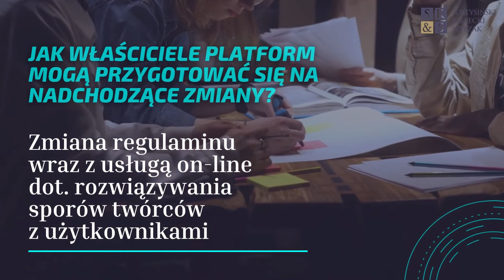Nowelizacja prawa autorskiego: zwiększona ochrona praw twórców, kosztem cenzury treści w Internecie?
W najnowszym odcinku IP LAB Aleksandra Krześniak-Sałajczyk oraz Damian Ludwiniak przedstawiają zarys planowanych zmian w prawie autorskim:

1.       Jakie główne zmiany mają zostać wprowadzone do polskiego prawa autorskie w wyniku implementacji dyrektywy DSM?
2.       Czy właściciele portali internetowych udostępniających treści użytkowników będą zmuszeni do stosowania prewencyjnej cenzury treści?
3.       Jak przygotować się na nadchodzące zmiany?
4.       Na czym polegać będą nowe obowiązki nadawców dot. reemisji utworów?